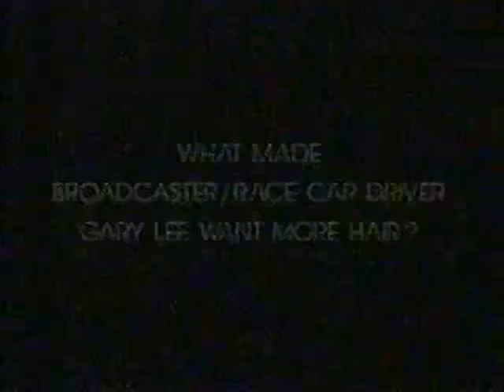Hair Club for Men Commercial (1994)